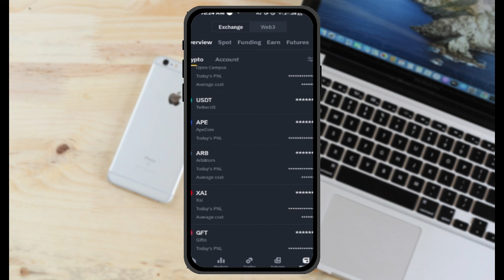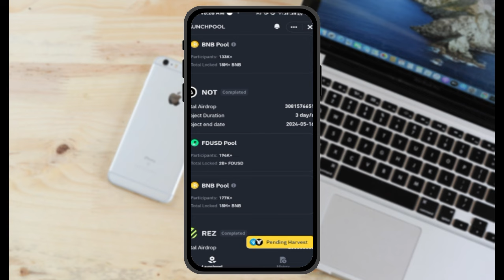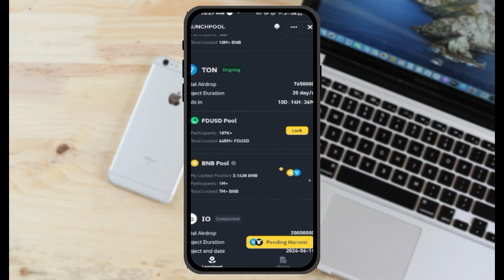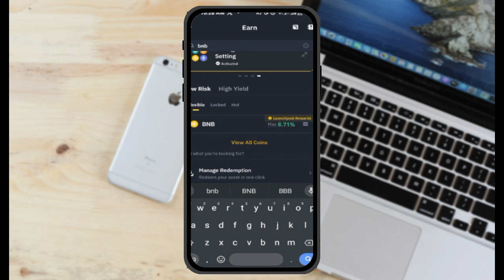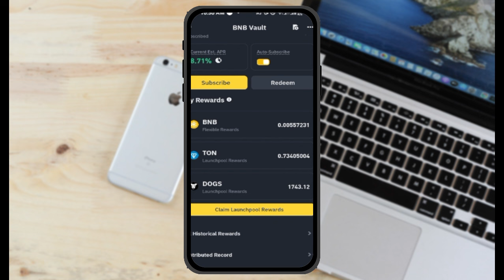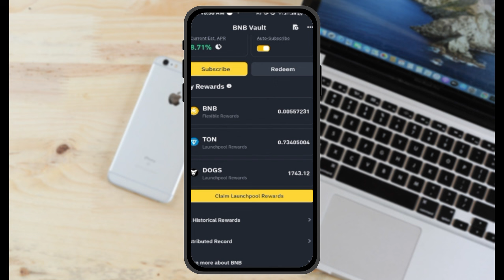Make $800 Weekly With Binance Launchpool: No Experience Needed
7. 🔥𝗦𝗜𝗚𝗡 𝗨𝗣 𝗢𝗡 𝗕𝗜𝗡𝗚𝗫